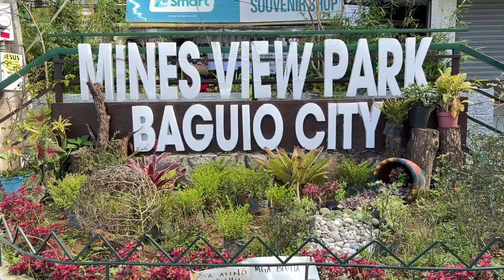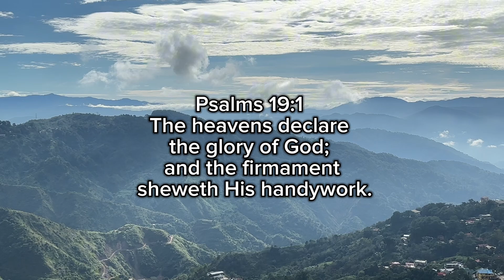Mines View | Baguio City, Philippines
Psalms 19:1
The heavens declare the glory of God; and the firmament sheweth His handywork. 🌸🌳🌲